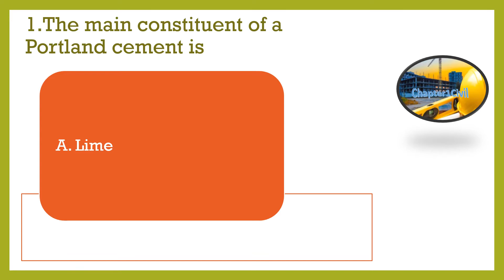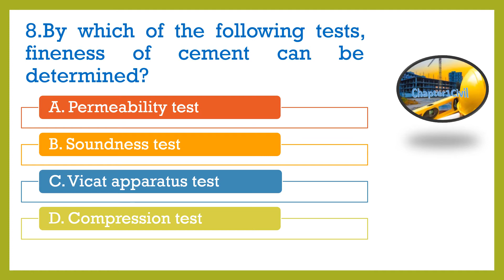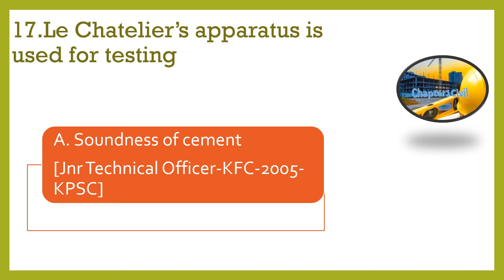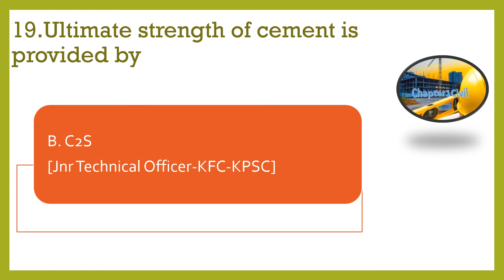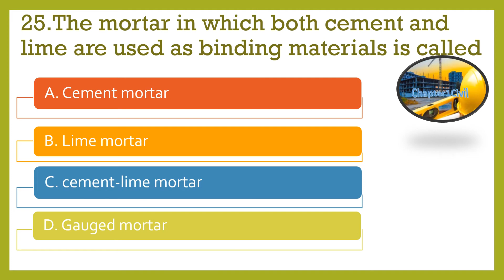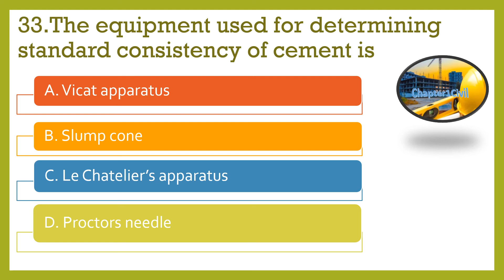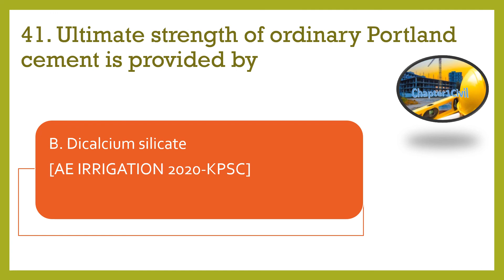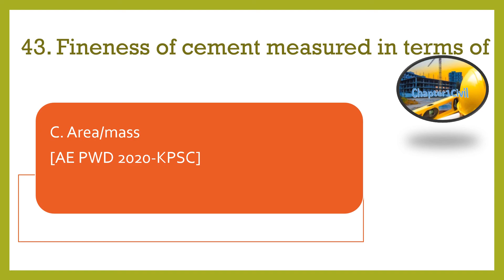PREVIOUS KERALA PSC QUESTIONS AND ANSWERS- CEMENT || BUILDING MATERIALS || CEMENT PART 6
CIVIL ENGINEERING ||  B.TECH  ||  DIPLOMA  || ITI  || DRAFTSMAN  || SURVEYOR  || OVERSEER EXAMS || ASSISTANT ENGINEER EXAM  || KERALA PSC  || SSC  || RRB ||